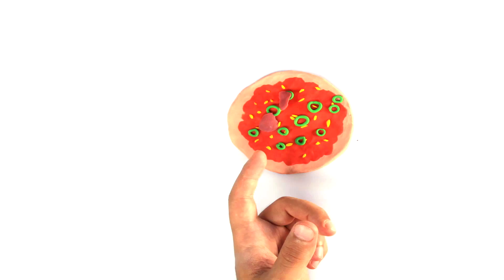DibusYmas Baby heroes bath ball playground 💕 Clay Stop motion videos for children